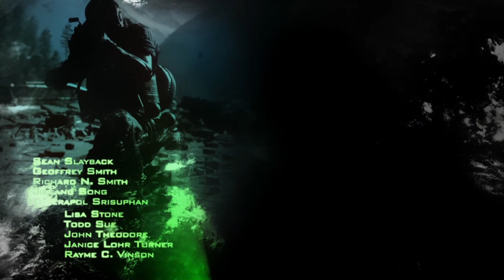CALL OF DUTY MODERN WARFARE 2 REMASTERED - PART 1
This video is all about a legendary game which got its remastered edition back in 2019 and here is the walkthrough of this game. Lets play together